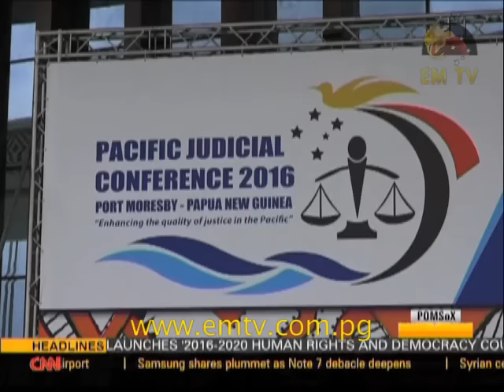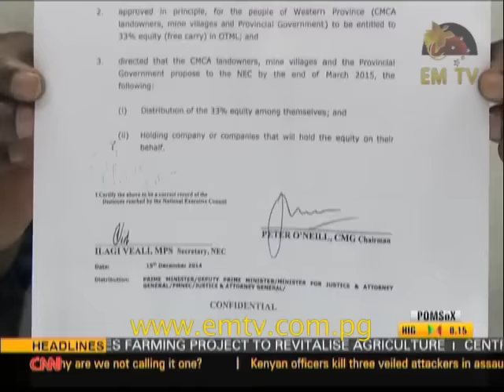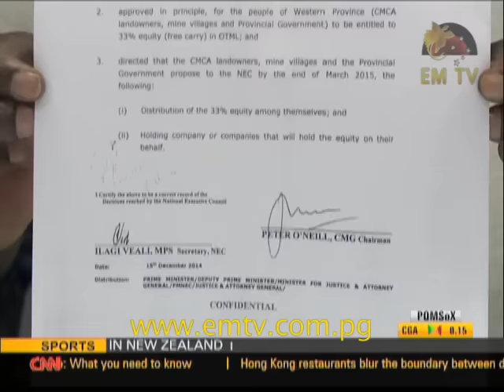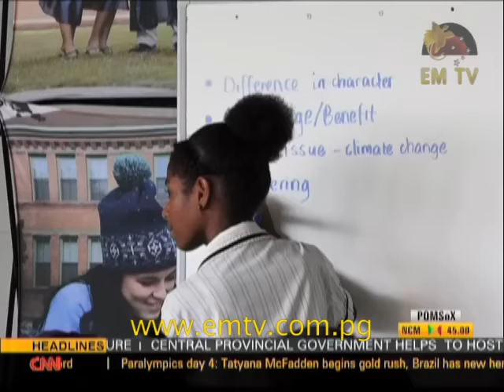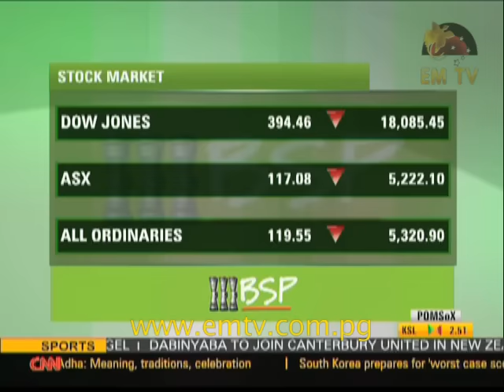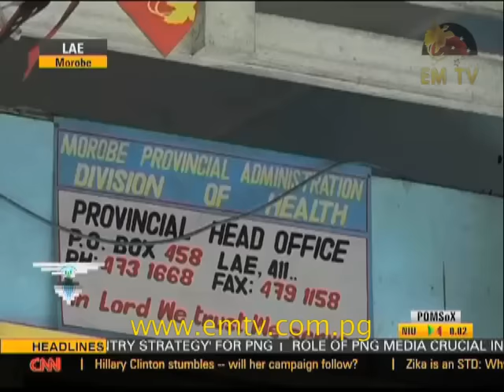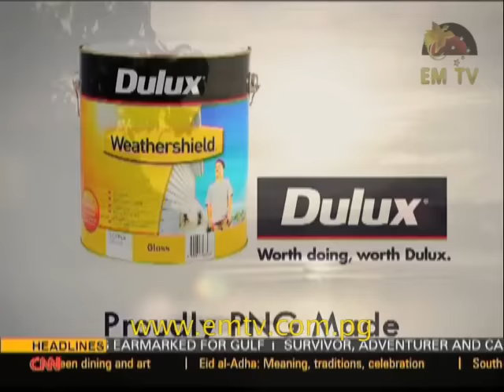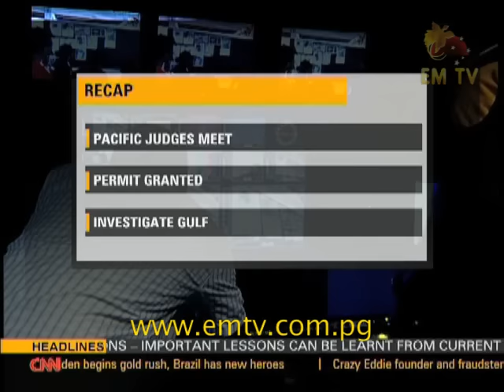EMTV News - 12th September, 2016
Pacific Judicial Conference begins in Port Moresby, Simbu hydro power project given green light and Kerema MP calls for investigation...